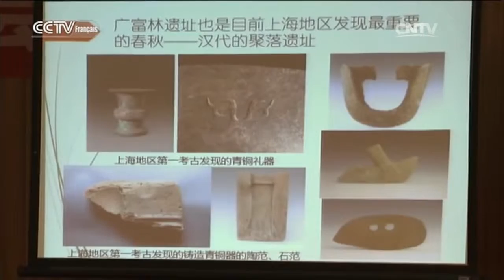Un jury examine les plus grandes trouvailles archéologiques en Chine en 2015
La liste des derniers candidats de cette année compte un nombre exceptionnellement grand de découvertes préhistoriques, avec six objets datant de la période néolithique.